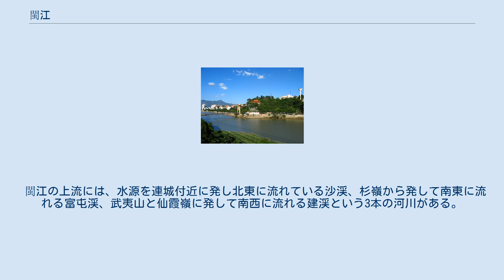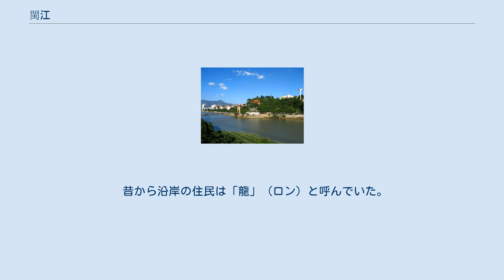閩江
閩江（びんこう、ミンチャン）は、中華人民共和国の河川。
福建省最大の河川で、38の県を流れており、全長は2500km（支流と577kmの本流を含む）流域面積は60922 km2で、全省面積の半分を占める。
輸送砂泥量は年平均751万tである。
 閩江の上流には、水源を連城付近に発し北東に流れている沙渓、杉嶺から発して南東に流れる富屯渓、武夷山と仙霞嶺に発して南西に流れる建渓という3本の河川がある。
この3本の流路となる岸辺には、永安・邵武・建甌などの都市がある。
 この3つの流路は南平で閩江となる。
沙渓と建渓とはほとんど一直線で、同じように1本の断層線の谷を流れる。
富屯渓と閩江の本流もほとんど一直線であるが、流向は断層の山と向かい合っている。
これらの河川は十字型をなしており、南平市がこの中心にあたる。
 閩江の流路はいずれも標高1000mの山麓から流れてくるが、南平に至ると50m以下に低下する。
南平から上流は急流で浅瀬が多く（特に富屯渓）、小型船でも舟運はきわめて困難なため、「一つの難所の高さは1丈（10尺）もあり、邵武は天上にある」との諺があるほどである。
一方、下流では流勢が緩やかになるが、河床には小石が多い。
水口に至ると閩江は古田渓を迎え入れ、難所がほとんど無くなって小型船がいつでも通れるようになる。
さらに福州の外港の馬尾になると、大型船舶が航行できる。
 古田渓は、水源を屏南県南部の山地に発し、古田県・閩清県の両県を流れ、古田県水口鎮で閩江に流入する。
全長は約90km、流域面積は1790 km2。
降水量は十分で、流れは急である。
 古田県県境の高山・峡谷地帯では、渓流の落差が300mに達し、発電所の建設に好適である。
そのため、1951年に古田渓で第一発電所建設工事が開始された。
続いて第二、第三、第四の発電所工事も現在は全て完了しており、12基のタービン発電機が強力な電力を送っている。
 昔から沿岸の住民は「龍」（ロン）と呼んでいた。
これは水運と灌漑の便があり、風景が奇に富み美しいからである。